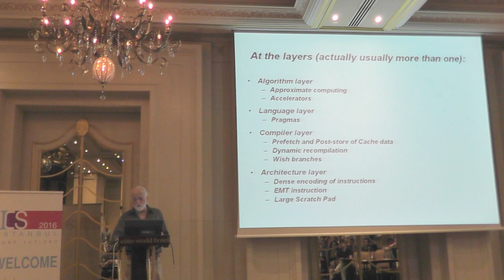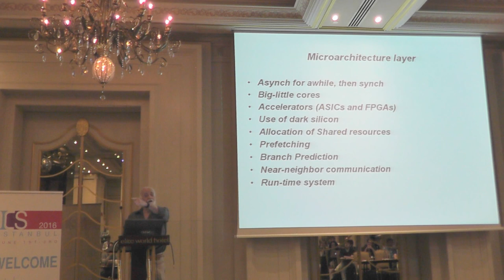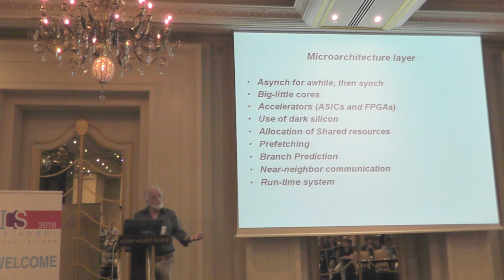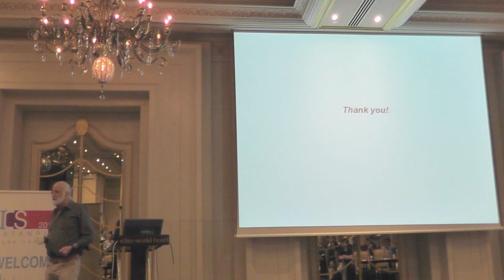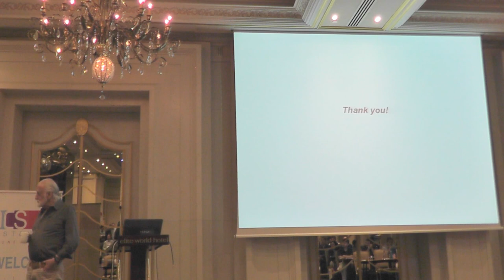Keynote by Yale Patt @ ICS2016 Part II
Prof. Yale Patt's keynote talk at ICS 2016